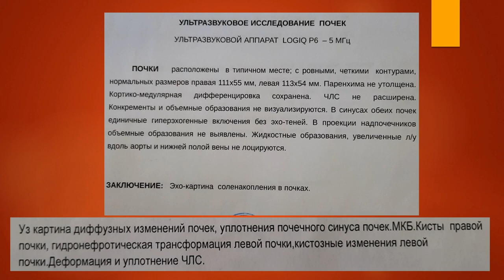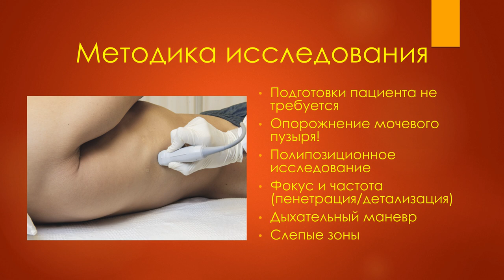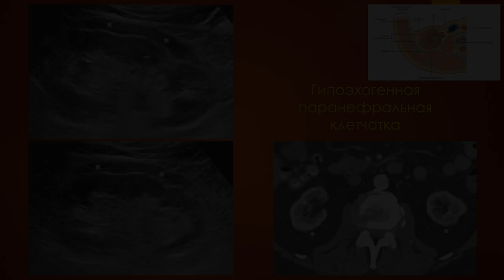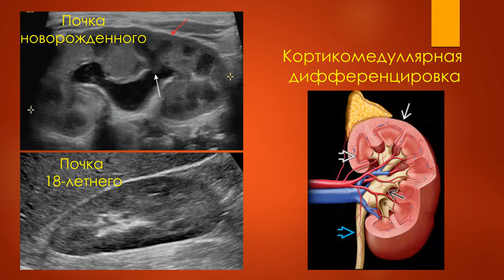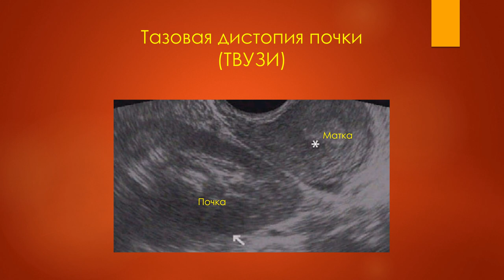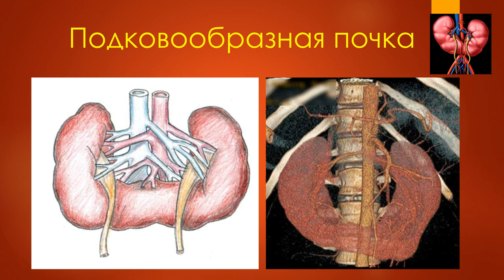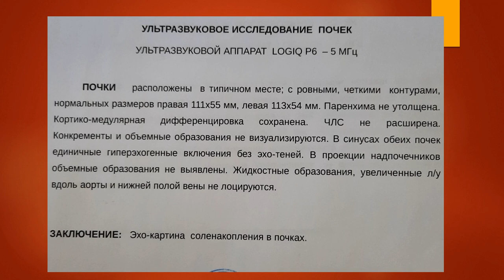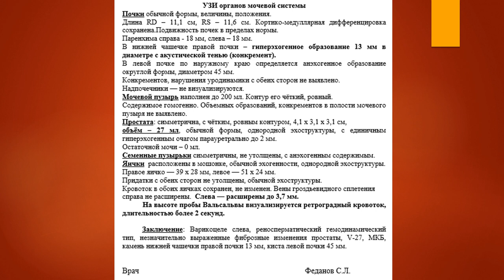Ультразвук в руках уролога. УЗИ почек. Нормальная анатомия и аномалии развития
Видео для врачей, прежде всего, моих коллег, урологов, но так же и для врачей УЗД.
УЗИ стал прекрасным дополнением к традиционному осмотру при консультации уролога. Постараемся вместе разобраться в тонкостях этого метода.
Вопросы, запись на консультацию (пишите "видел Ваше видео...": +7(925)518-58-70 (WhatsApp)